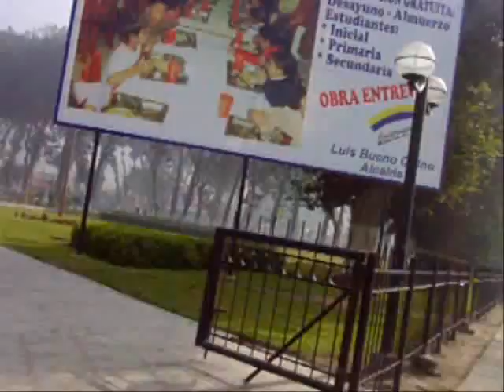San jeronimo de Surco 05.08.07